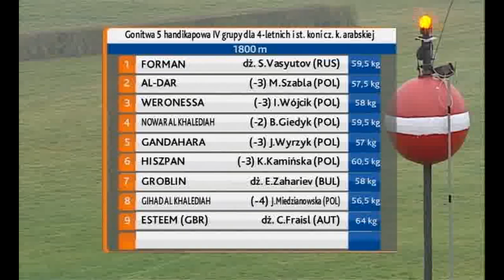07.11.2015 (D50; G5; tor: 3,5 ; 4°C)